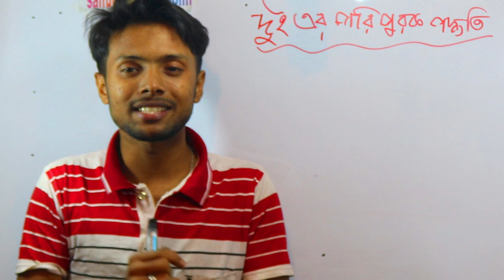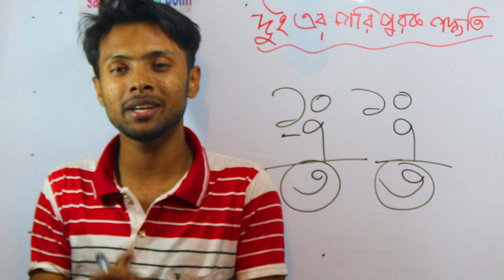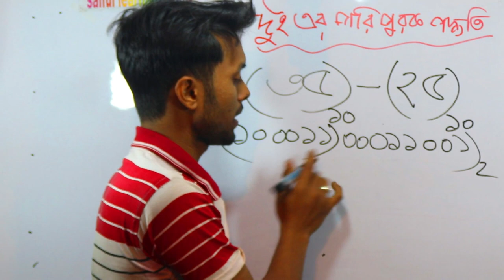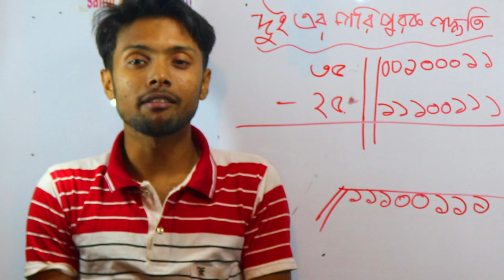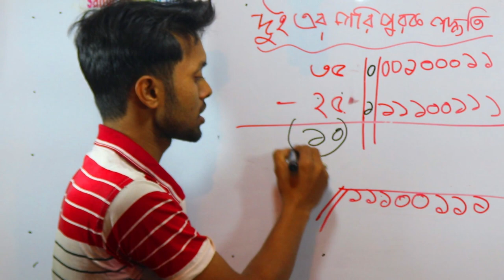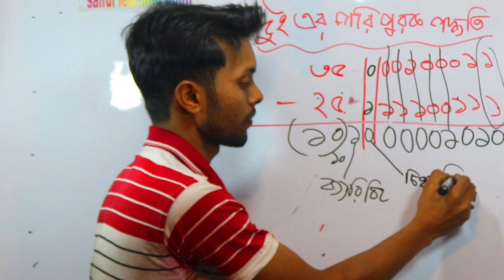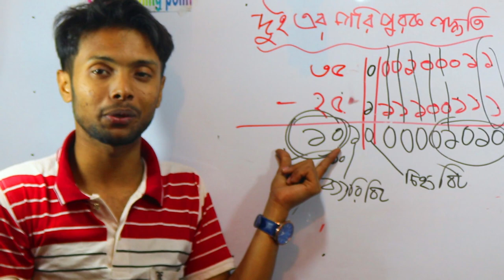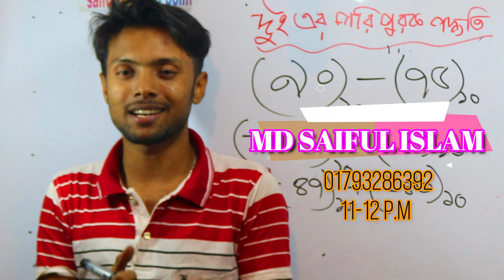দুই এর পরিপুরক পদ্ধতিতে যোগ মাত্র পাঁচ মিনিটে | Chap 3 | part 1 | Class 07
ভিডিওটি দেখার পর তুমি ও অবাক হয়ে যাবে এতো সহজ ভাবে দুই এর পরিপুরক পদ্ধতি শেখা যায়। দুই এর পরিপুরক পদ্ধতিতে যোগ  মাত্র পাঁচ মিনিটে | দুিই এর পরিপুরক = পানি | Chap 3 | part 1 | Class 07
ICT chapter 3 part 1 class 08
ICT chapter 3 part 1 class 09